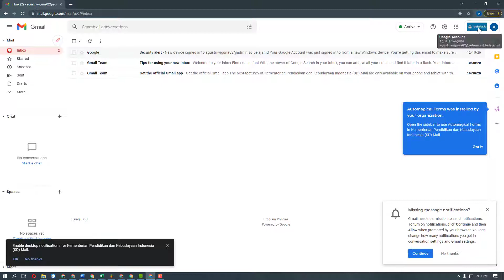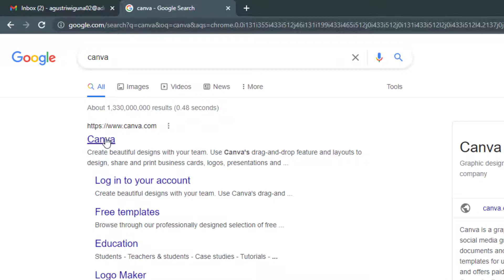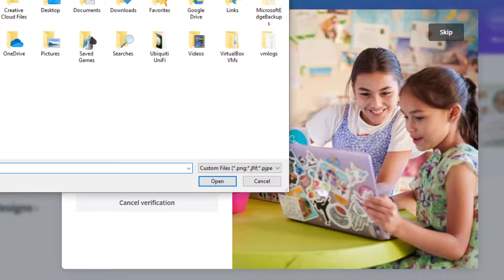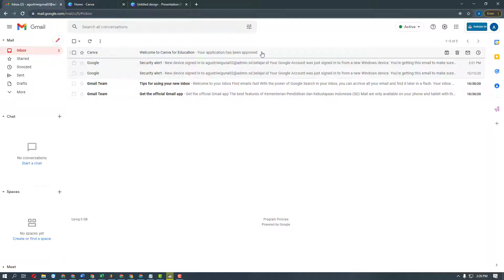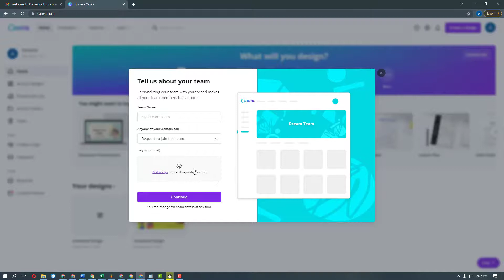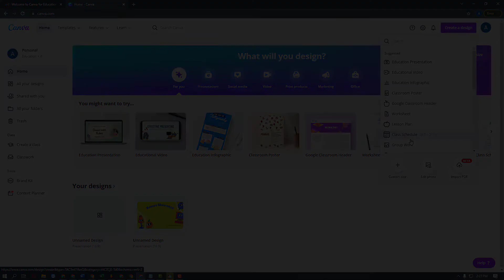Tutorial Canva for Education Menggunakan Email Belajar ID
Cara mengaktifkan akun canva for education menggunakan email belajar id

00:25 Cara Mengaktifkan Akun Belajar ID
00:52 Cara Mendaftakan akun belajar id ke website canva
01:42 Cara unlock untuk memverifikasi akun belajar id di canva